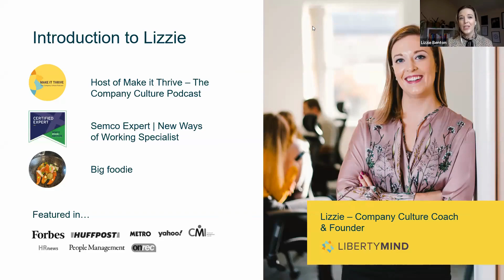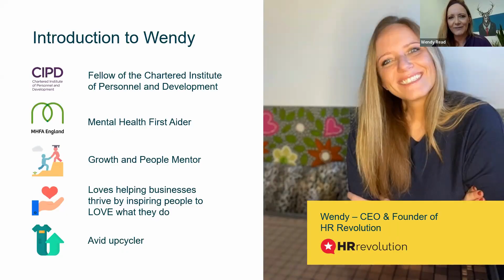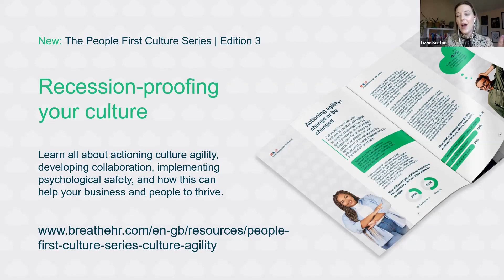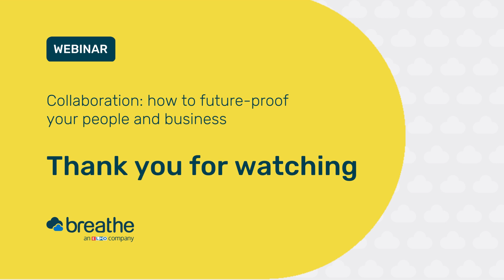Collaboration how to future proof your people and business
Watch the webinar to hear from HR Expert and CEO of HR revolution, Wendy Read, on why collaboration is crucial for staff engagement, retention, trust, as well as solutions to successful hybrid/remote collaboration.

Company Culture Coach, Lizzie Benton, shared her biggest wins on how you can create a collaborative culture. We talked about increasing productivity, problem-solving and making sure everyone’s voice is heard when it comes to sharing meaningful ideas.